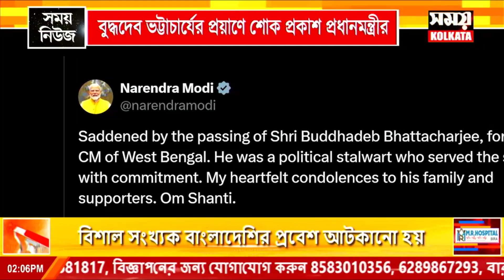বুদ্ধদেব ভট্টাচার্যের প্রয়াণে শোক প্রকাশ প্রধানমন্ত্রীর